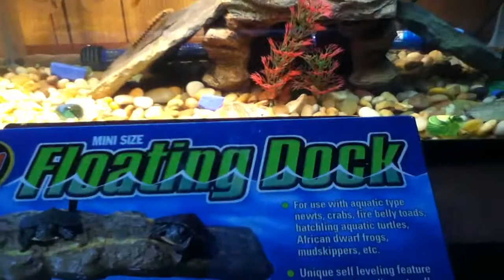More new stuff for turtle tank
Got more stuff

Turtle mini floating dock

3 medium whisper i20 filters

1 crayfish